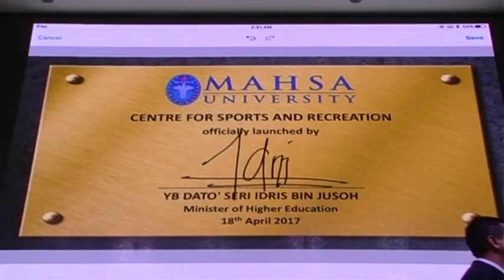Studying Overseas For Basic Degrees Is A Waste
Higher Education Minister, Datuk Seri Idris Jusoh said students should not their waste money studying overseas just for their basic degrees.

He explained Malaysia has 5 research universities which are ranked in the top one percent of the world, and that many students who choose to study abroad are paying up to four times more to study at below-par institutions.

He was speaking to reporters after officiating the ground breaking ceremony of MAHSA University's Sports and Recreational Center at their campus in Saujana Putra, Selangor.

The minister hoped with the quality of education in the country constantly improving, Malaysia will have a university in the World Top 100 ranking by 2020 and in the Top 20 ranking by 2050.